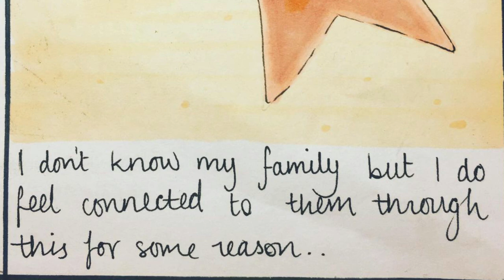JoJo's Bizarre Adventure Comic Dub Part 11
Music
-  Morioh Cho Radio